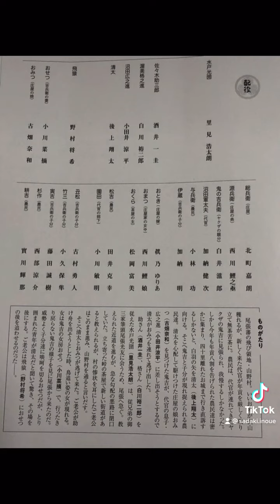3日間安静にしてギックリ腰も大分良くなったので純烈さんにお会いに御園座まで。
3日間安静にしてギックリ腰も大分良くなったので純烈さんにお会いに御園座まで。
最後にお会いしたのが2019年9月16日に愛知県芸術劇場でしたのでほぼ1年半振りになります。
2021年3月20日(土)
【御園座三月特別公演】
‹一部›1幕 11:00-12:20
水戸黄門漫遊記より
脚本・演出＝池田政之
『水戸黄門〜春に咲く花』
里見浩太朗、純烈、野村将希、小川菜摘、古畑奈和
‹二部›2幕　12:50-14:05
歌謡ステージ
『里見浩太朗 VS 純烈　大いに唄う！』